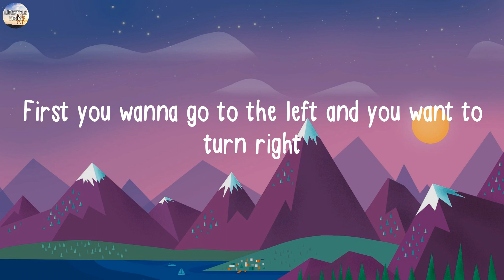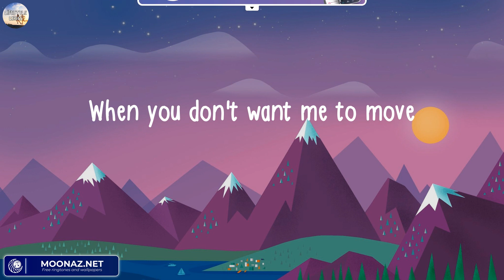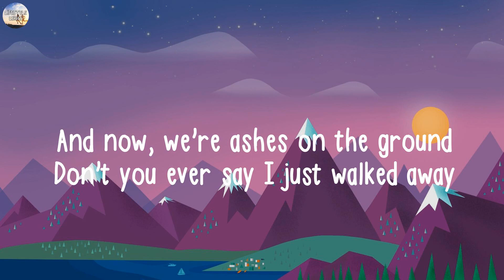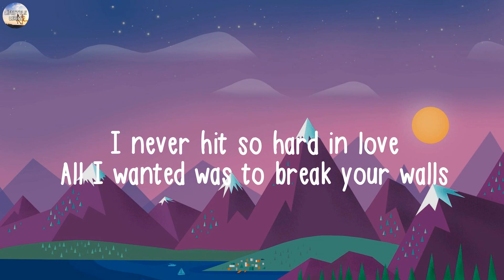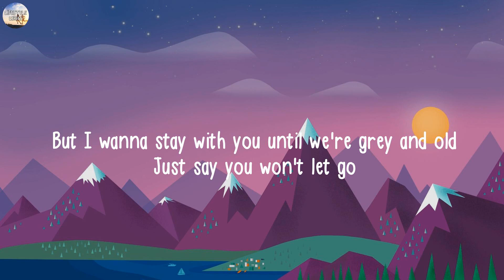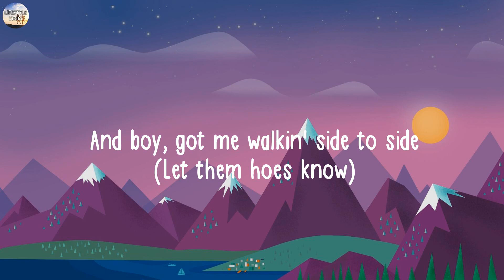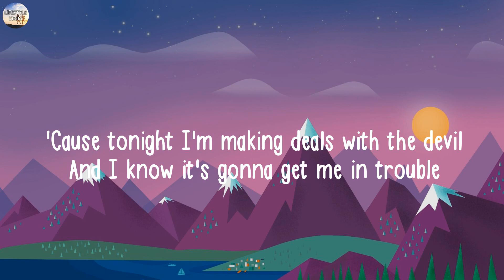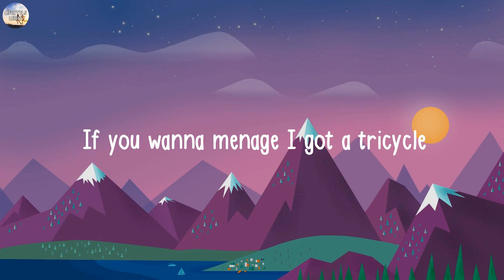Justin Bieber - What Do You Mean? (Lyrics) - Wrecking Ball, Say You Won't Let Go, Side To Side...(M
Justin Bieber - What Do You Mean? (Lyrics) - Wrecking Ball, Say You Won't Let Go, Side To Side...(Mix Lyrics)

JustinBieber WhatDoYouMean?